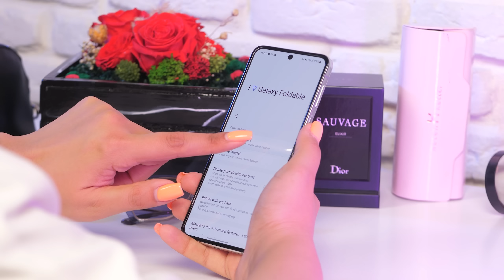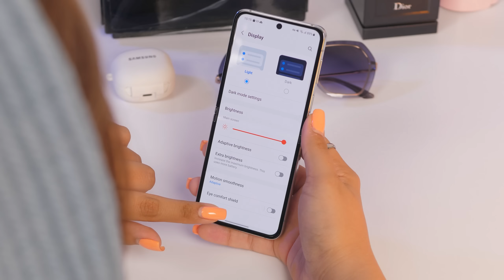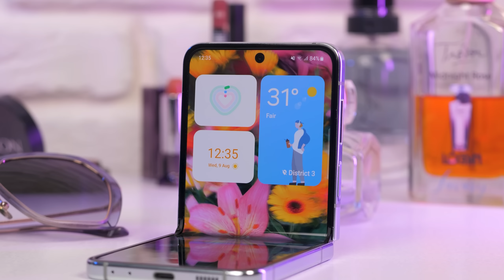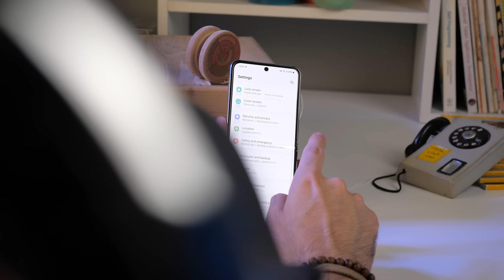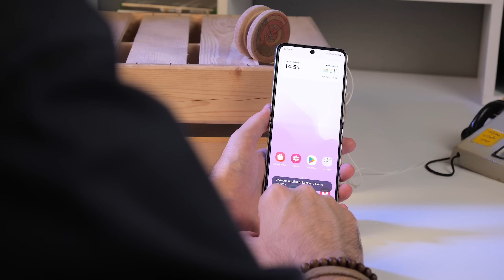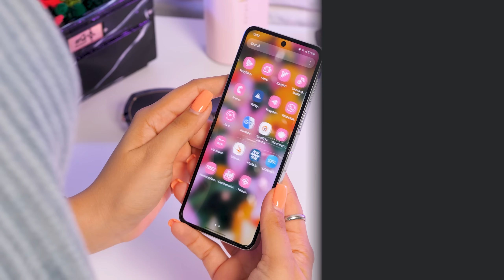Galaxy Z Flip5 Review | بررسی جذاب‌‌ترین تاشدنی بازار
گوشی کامپکت محبوب کاربرها رو بررسی کردیم 😍🔥 گلکسی زد فلیپ ۵ نسبت به نسل قبل در چند بخش، تغییرات مهم نسبتا بزرگی داشته که باعث شده گوشی جذاب‌تری بشه. نوبت به بررسی گلکسی زد فلیپ ۵ رسید و توی این ویدیو تمام مواردی که باید در مورد این گوشی بدونید رو بهتون گفتیم؛ پس ویدیو رو از دست ندید 🤩❤

برای اطلاعات بیشتر و قیمت دقیق از طریق لینک زیر اقدام کنید و ارزون‌ترین فروشنده رو پیدا کنید:

00:00  مقدمه
00:43 نمایشگر بیرونی و تغییراتی که داشته
03:08 لولای جدید و پیشرفته‌تر
04:56 قابلیت Flex Mode
06:02 سخت افزار و عملکرد
07:36 باتری و نتایج تست
08:14 دوربین‌ها و نمونه عکس‌ها
10:50 جمع‌بندی و سخن پایانی